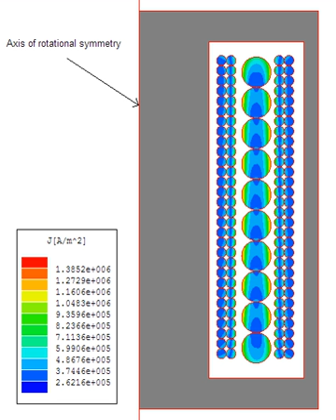Proximity effect (electromagnetism) | Wikipedia audio article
00:00:30 1 Explanation
00:01:42 2 Example
00:03:08 3 Effects
00:04:32 4 Dowell method for determination of losses
00:08:25 5 Squared-field-derivative method
00:15:37 6 See also
00:15:49 7 External links

- Socrates

SUMMARY
In a conductor carrying alternating current, if currents are flowing through one or more other nearby conductors, such as within a closely wound coil of wire, the distribution of current within the first conductor will be constrained to smaller regions. The resulting current crowding is termed the proximity effect. This crowding gives an increase in the effective resistance of the circuit, which increases with frequency.